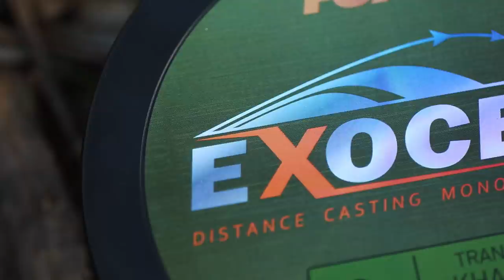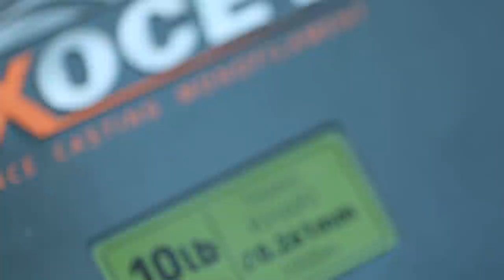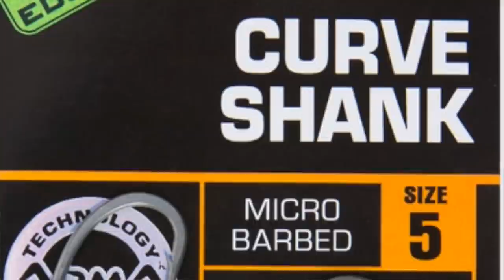***CARP FISHING TV CZ&SK*** - Svazová pískovna - Jaroslav Hruška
Tato lokalita mě naučila lovu na dlouhé vzdálenosti. Zvolil jsem pruty Horizont X4 - 3,5lb a při lovu na nepřístupných místech jsem zvolil naopak  kratší pruty Explorer Rods.